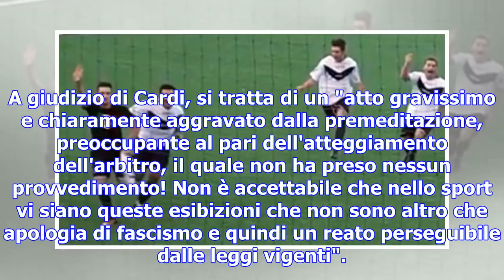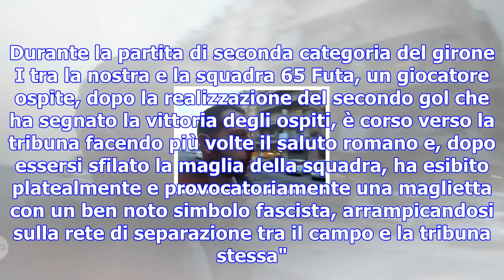Calciatore mostra maglia con aquila fascista a marzabotto - emilia-romagna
Al termine della gara giocata ieri tra il Marzabotto - padrone di casa - e il Futa 65, per il campio...